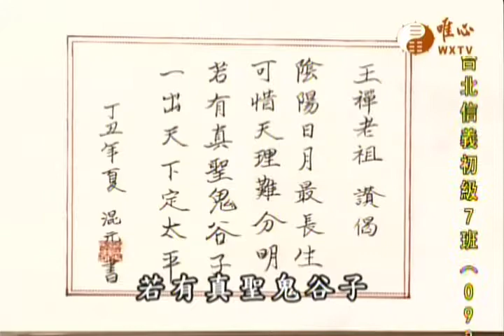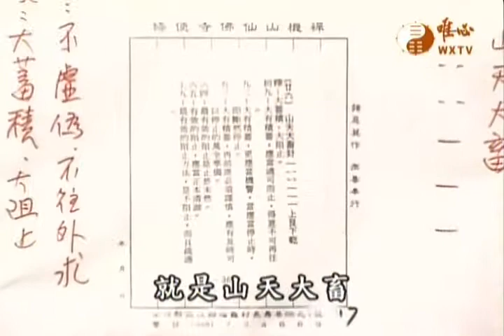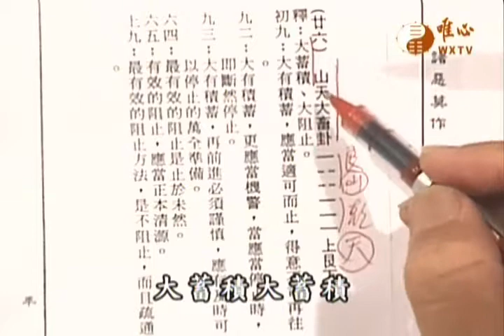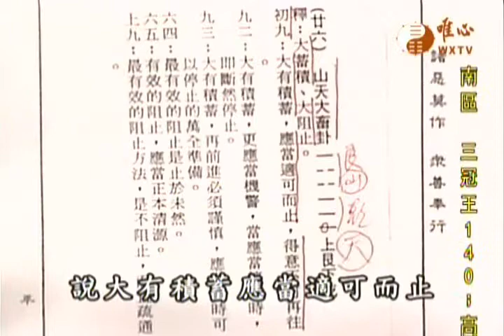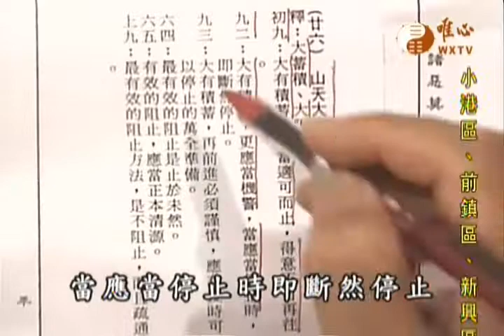易經心法講座(145)